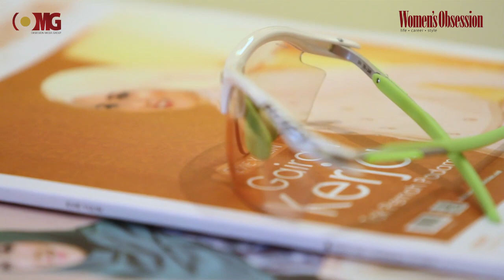JULITA SARAGIH - CO FOUNDER RUDY PROJECT INDONESIA